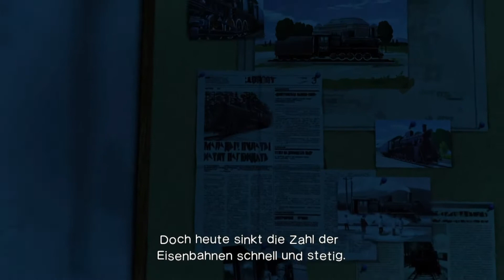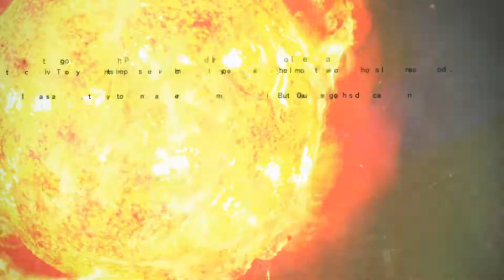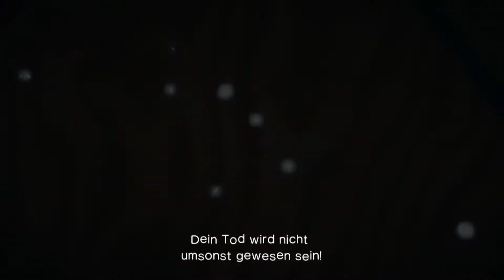Lets Play Killer Is Dead #13 - Träger der Liebe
Wir jagen einer wild gewordenen russischen Lokomotive in den Wechseljahren hinterher. Von hinten nach vorne machen wir die Wagons sauber und bekommen Hilfe von unserem Chief Bryan und seinem Geschütz-Turm!